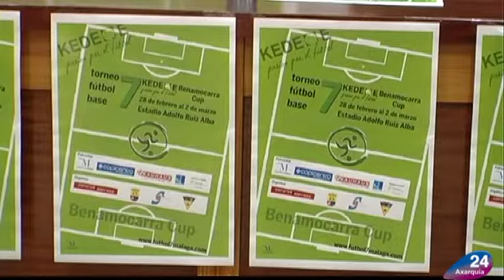Noticia Axarquía 24 Televisión - Torneo Fútbol Base en Benamocarra (28 Febrero al 2 Marzo 2014)